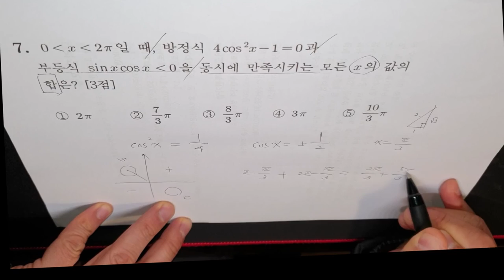수능 전 과목 만점 학생 수학 만점 비법 공개! 서울대 학생이 알려주는 수포자 1등급 비법! 강남 대치동 고액 과외? 수능 수학 문제 가형 7번 문제